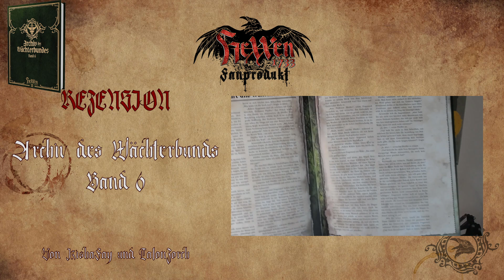Hexxen 1733 - Archiv des Wächterbundes Band 6 (Rezension)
Moin!

Donnerstag ist Hexxen-Tag! Heute schauen wir gemeinsam in den Band Archiv des Wächterbundes Band 6. Dieser Sammelband bietet sogar Werkatzen! Eindeutig einen Blick wert!

Viel Spaß beim Zuschauen und kommentiert gerne, was euch so aufgefallen ist.

Links zu unseren sozialen Profilen und dem Discord findet ihr in unserem Linktree:

Eure Kishafay aka Gina und euer TalonZorch aka Christian!

Es gilt die Fanrichtlinie von Ulisses Spiele Legal Stuff: Artwork © [2024] Ulisses Spiele. HeXXen 1733 ist eine eingetragene Marke von Ulisses Spiele. Alle Rechte von Ulisses Spiele GmbH vorbehalten. Die Verwendung der Grafiken in diesem Video erfolgt unter den von Ulisses Spiele erlaubten Richtlinien für Videoinhalte. Eine Verwendung über diese Richtlinien hinaus darf nur nach vorheriger schriftlicher Genehmigung der Ulisses Medien und Spiel Distribution GmbH erfolgen.